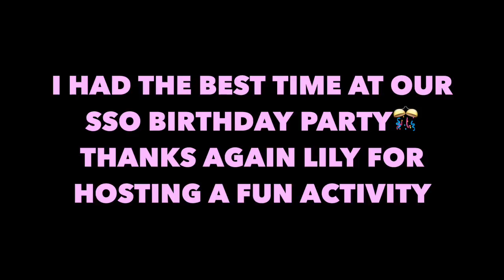SSO- Star Stable's 5th birthday party🎊 [Prime Sisters]